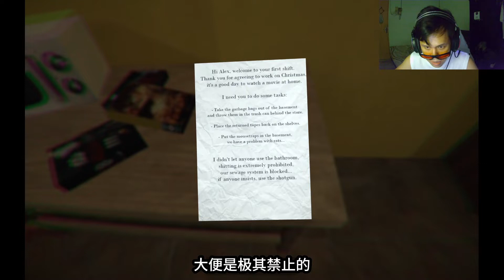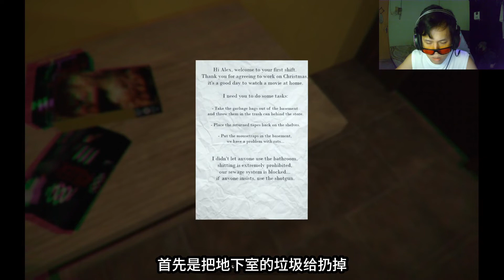最臭的杀手在圣诞节再次出现了！恐怖惊悚！【全字幕】( 大便杀手8 ) Poop Killer 8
这游戏是关于一位可怕的大便杀手杀害那些不冲厕所的人！